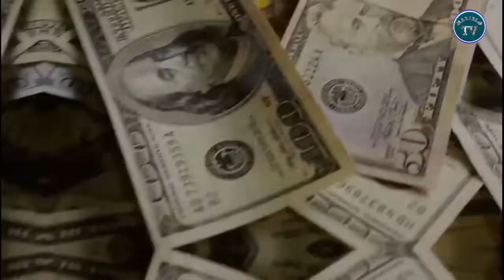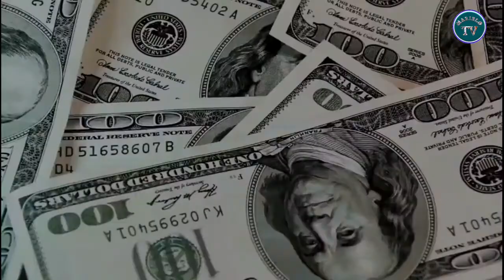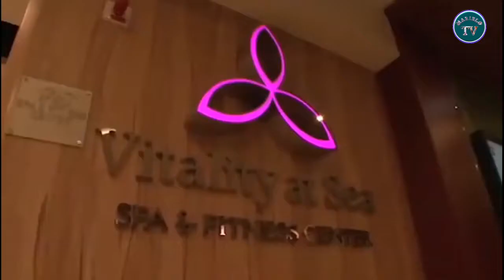Top5 Biggest Cruise Ships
Top 5 biggest cruise ships Biggest cruise ships in the world

#1 Symphony of the Seas Statistics Cruise Line:  Royal Caribbean Ship Class:  Oasis Year Built:  2018 Max Capacity:  6,687 Crew:  2,200 Total People:  8,887 Cost:  $1.35 Billion Beam:  66 Meters (215 Feet) Draft:  9 Meters (30 Feet) Gross Tonnage:  228,081 k Tons Length:  362 Meters (1,188 Feet) Decks:  16 Speed:  25 Knots (29 MPH) IMO:  9744001 MMSI:  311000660

#4 Costa Smeralda Statistics Cruise Line:  Costa Ship Name:  Costa Smeralda Year Built:  2019 Passengers:  6,334 Crew: 2,444 Total People: 8,778 Staterooms:  2,600 Beam:  TBD Draft:  TBD Gross Tonnage:  183,900 tons Ship Length:  331 Meters (1,081 feet) Speed:  25 Knots IMO:  TBD MMSI:  TBD

 #5 AIDAnova Statistics Cruise Line:  AIDA Cruise Ship:  AIDAnova Ship Class:  Helios Year Built:  2018 Passengers:  6,600 Crew: 2,500 Total People: 9,100 Ship Cost:  $950 Million Beam:  42 Meters Gross Tonnage:  180,000 tons Ship Length:  337 Meters (1,106 feet) Decks:  20 Speed:  26 Knots IMO:  9781865 MMSI:  TBD